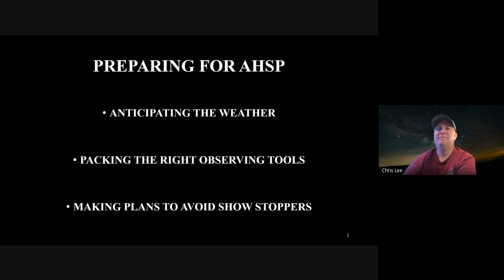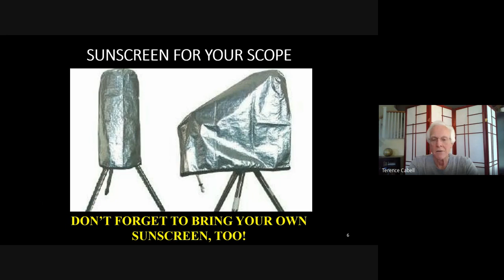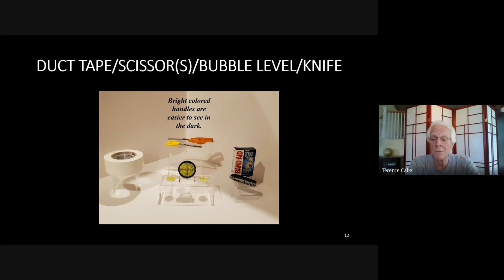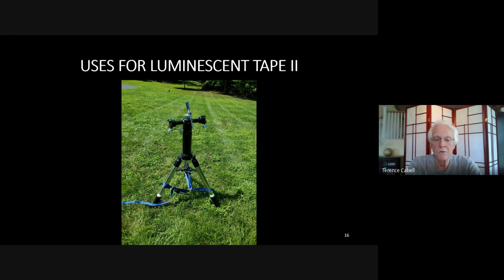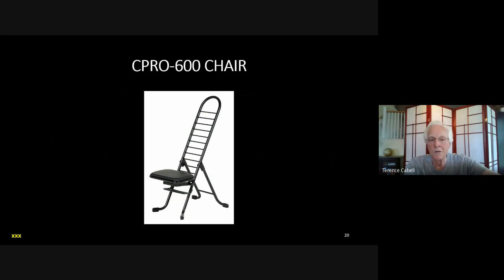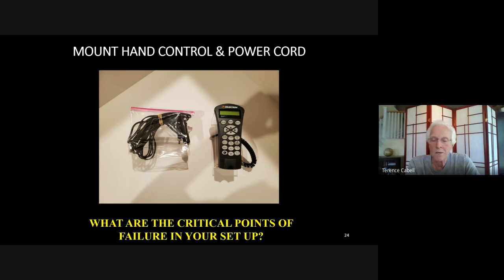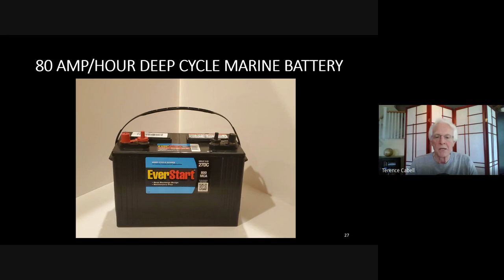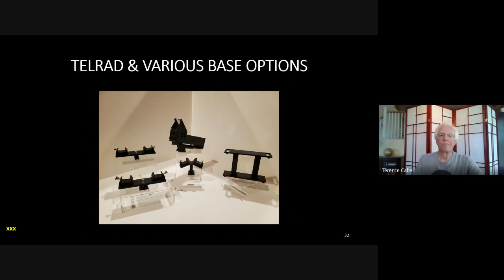AHSP Astro Gear Prep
All the things you need to bring for a great observing experience at AHSP. This is especially handy for folks using their astronomy equipment at a Star Party for the first time!

Vendor List talked about in the video with the slides associated to each